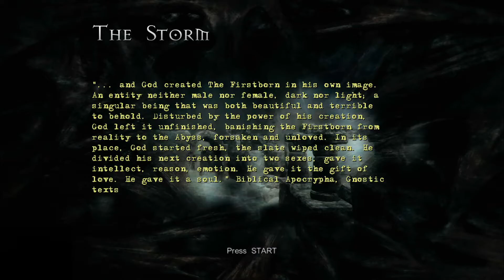SCP: The City Al Khali, mission Prep team Jericho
Certain depictions and ancient scriptures dictate a being created by God in His own image before the creation of Adam and Eve; according to legend, this being was abandoned by its own Creator. In the game's mythology, this being is called the "Firstborn". God was so disturbed by what He created that He banished it into the Abyss. God then started anew and went on to create humankind, giving the species two sexes, feelings, and love..

The Firstborn, too powerful for even God to keep from breaking into the mortal world, would make seven attempts to escape, each time taking back a piece of the earth to add to its domain and each time sent back to the Abyss. Fragments of time and space would form layers around this domain, linked to this world in the city Al Khali. These layers would entrap pieces of history within its walls, from the time of the ancient Sumerians to World War II. Over time, other great conquerors and civilizations would arrive to claim the city as their own. Eventually, the city was forgotten and buried by the sands of time.

The Department of Occult Warfare was created in the 1930s to combat the supernatural and unexplained. Another purpose was to meet Nazi Germany's own research into the paranormal. One of their most brilliant members, Arnold Leach, was recruited in 1962. However, his unscrupulous behavior and nature would eventually have him expelled. He was marked for assassination, and although the operation appeared to be successful, it seems that he may have survived.

The Jericho Squad is sent to Al-Khali to prevent Leach from opening the breach and unleashing the Firstborn upon mankind once again.